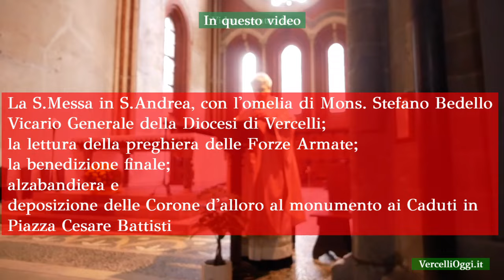Il 4 Novembre a Vercelli Giornata dell'Unità Nazionale e delle Forze Armate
La ricorrenza del 4 Novembre, giornata dell’Unità Nazionale e delle Forze Armate, forse perché celebrata ormai in un giorno feriale, dunque nell’osmosi necessaria quanto significativa con il fluire della vita quotidiana, affida messaggi particolarmente persuasivi per chi voglia ascoltarli cogliendone un’attualità sempre palpabile.
Il Vicario Generale della Diocesi di Vercelli, Mons. Stefano Bedello, che ha presieduto la Liturgia in S.Andrea (l’Arcivescovo Mons. Marco Arnolfo era indisposto) è subito entrato in media res già nell’introdurre la Celebrazione, ricordando le parole di Papa Francesco che affronta il presente frangente storico chiamando con il proprio nome quella che è una vera e propria “Terza guerra mondiale”, pur se suddivisa in diversi scenari.
Ecco, non vi è chi non veda come tutti gli uomini e donne di buona volontà siano chiamati a scongiurare il rischio incombente che questi “diversi scenari” si fondano nella terribile prospettiva di un unico scenario globale, che porterebbe con sé derive di morte inedite.
Nel corso dell’omelia, il Vicario Generale non ha mancato di ricordare il valore unitivo di questa giornata, che – secondo un parallelismo parso particolarmente efficace – dice dell’importanza non già di eliminare le differenze, ma di tutte portarle, nel concorso al perseguimento del bene comune, ad esprimere i propri talenti seguendo l’idea di una coesione e collaborazione senza riserve né afasie.
Il parallelismo è quello che vede, da un lato, la lezione di San Paolo nella Lettera ai Romani, ricordare come nella Chiesa, corpo mistico di Cristo, tutte le singole realtà, le singole “membra”, siano tutte necessarie se convergenti nell’unità.
E così le Istituzioni che presidiano la libertà della convivenza civile, i distinti poteri dello Stato, debbano coesistere nel rispetto delle reciproche prerogative.
Ma certamente è meglio ascoltare le parole del Celebrante, che sono a repertorio nel nostro video, che riprende altresì altri momenti significativi di questa mattina, 4 novembre a Vercelli.
Dopo la S.Messa in Basilica, ci si è trasferiti in Piazza Cesare Battisti dove, dopo l’alza bandriera, ai piedi del monumento ai Caduti, sono state poste le Corone d’alloro.
A seguire, la lettura dei messaggi istituzionali delle Autorità nazionali.
Nel pomeriggio si è poi svolta, sempre in Piazza Cesare Battisti, la cerimonia dell’ammaina bandiera.